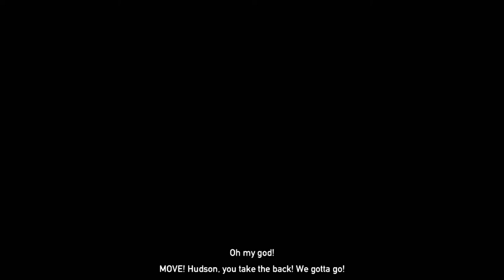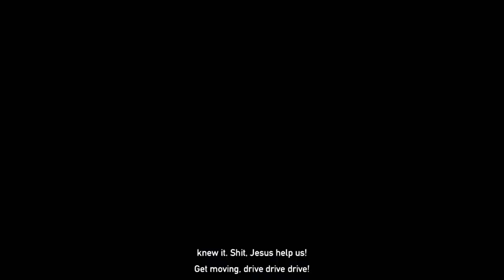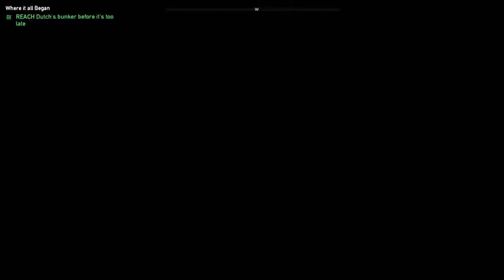FAR CRY 5 || Part 31 || ENDING || Hindi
This is Part 31 of the Campaign. This is THE END of Farcry 5. If you want to give me any suggestion, please COMMENT/MAIL.

*** SYSTEM SPECIFICATIONS ***
Laptop                  :- Acer Predator Helios 300 Core i7 7th Gen - (16 GB/2 TB HDD/256 GB SSD/Windows 10 Home/6 GB Graphics) G3-572 Gaming Laptop  (15.6 inch, Black, 2.7 kg)
Processor            :- Intel Core i7-7700HQ Processor (7th Gen)
Hard Disk             :- 2 TB HDD | 256 GB SSD